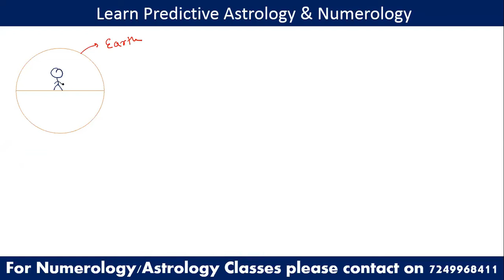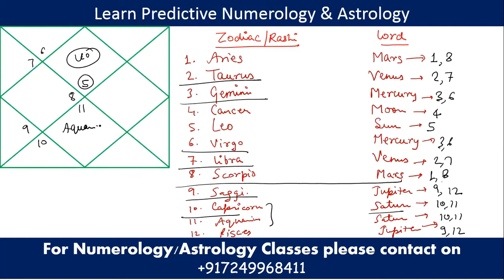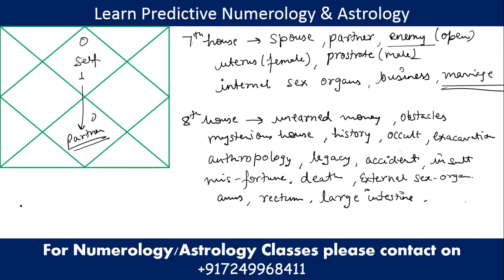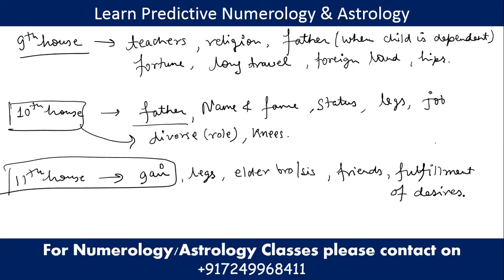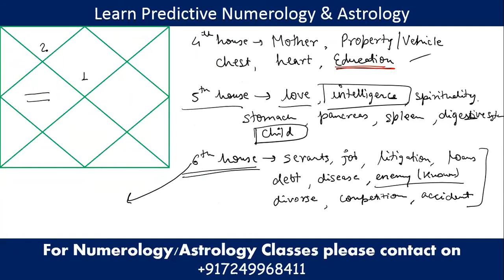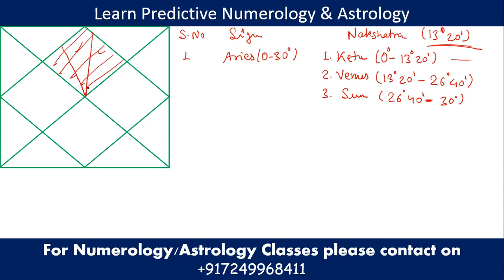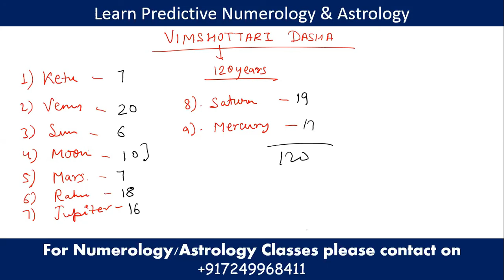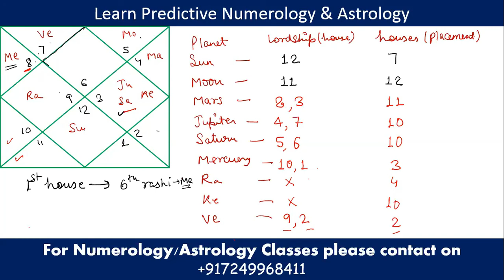Learn Astrology- Part 2, Astrology course- Learn Numerology and Learn Astrology